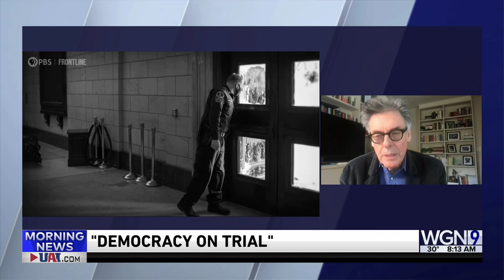"Democracy on Trial"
"Democracy on Trial" is a new PBS/FRONTLINE documentary that explores the roots of the criminal cases against former President Trump stemming from his 2020 election loss.